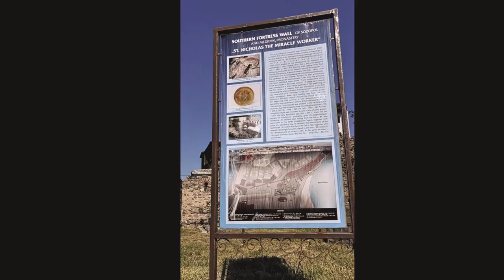SOZOPOL 2020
Созопол, древен и спокоен в края на извънредната обстановка.
Примрял в очакване на туристическия сезон с много неизвестни.

Фото и видео Radi Stefs